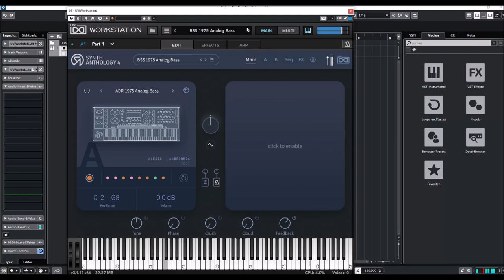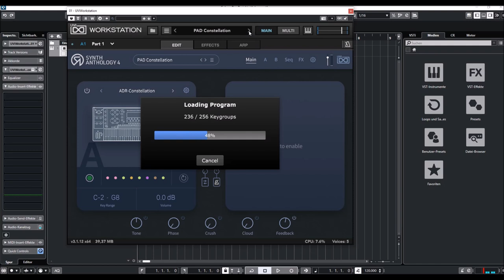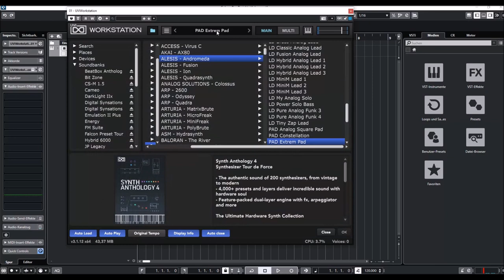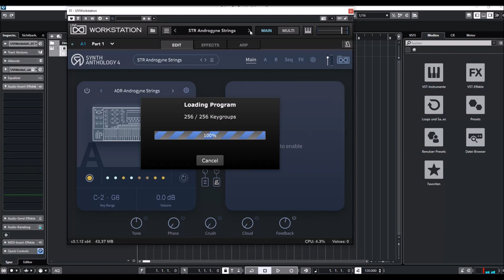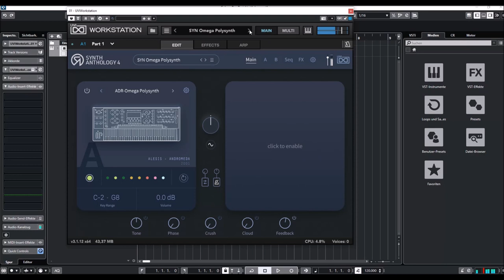UVI Anthology 4 - Alesis Andromeda Presets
Presets:
00:00 Intro
00:06 AR
01:06 BL
02:08 BR
02:51 BS
05:50 KE
06:52 LD
08:28 PD
10:26 SQ
11:23 ST
12:34 SY